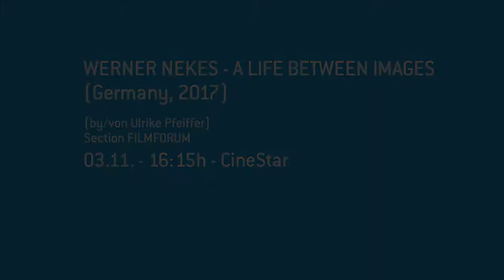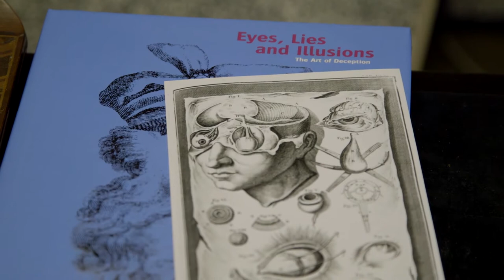DIRECTOR'S VOICE Ulrike Pfeiffer about WERNER NEKES - A LIFE BETWEEN IMAGES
Are you ready for the next nfldirectorsvoice? The director of WERNER NEKES - A LIFE BETWEEN IMAGES (Werner Nekes), Ulrike Pfeiffer, gives a short overview of what her documentary film is about regarding the life and work of Werner Nekes and the research on optical perception.